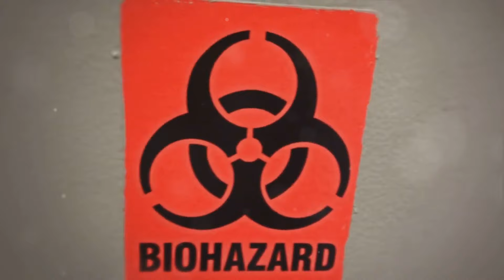RABIES DISEASE: THE BIG THREAT IN MANY ANIMALS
This video shows the stark contrast between Europe's success and the grim reality in many other parts of the world, urging collective action to combat this deadly disease.

Europe's victory over rabies is an inspiring tale, but the global fight continues. While effective measures have largely controlled rabies within European borders, many remain oblivious to the ongoing struggle elsewhere.
Rabies is a deadly disease that affects many animals, including dogs. Learn about the importance of immunization and how to protect yourself and your furry friends from this threat. Don't miss this informative video on rabies and its impact on animals in Africa.